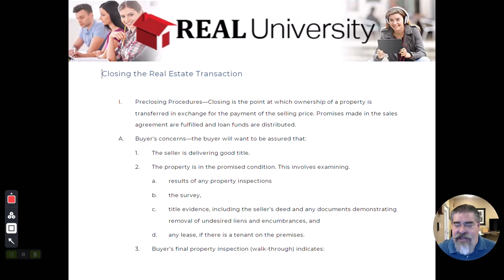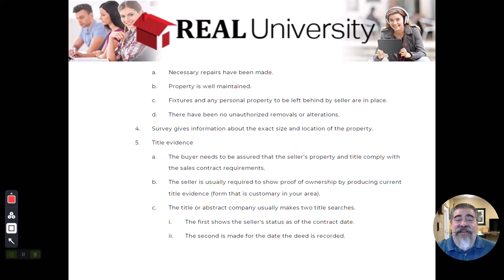Closing the Real Estate Transaction Video 1